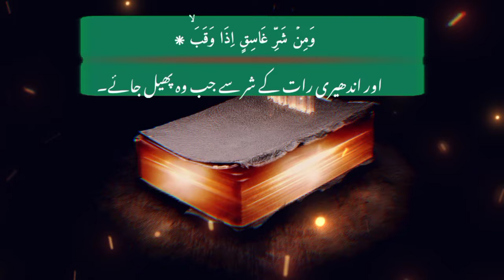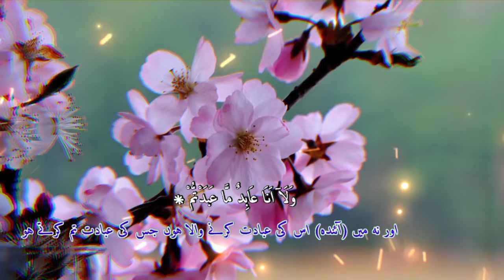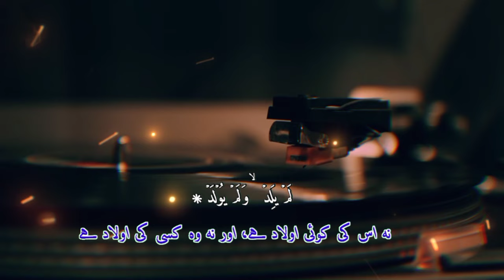Surah Qul With Complete Tarjuma|| 4 Qul Shareef Full || 4 Quls by Sheikh Mishary Rashid Al Afsy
4 Quls by Sheikh Mishary Rashid Al Afsy

Surah Qul With Complete Tarjuma | Al-Kafiroun | Al-Ikhlas | Al-Falaq | An-Nas | ARY Qtv

4 Qul Shareef Full || 4 Quls Beautiful Beautiful Recitation || Char Qul Ki Tilawat

Surah Qul With Complete Tarjuma